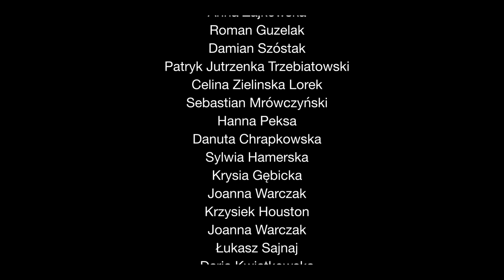Nasza chojnicka bajka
Chojnickie Centrum Kultury zaprasza w sobotę 30 stycznia o godz. 19:00 na premierę bajki o Chojnicach, której autorami są sami chojniczanie.

Z okazji obchodów powrotu Chojnic do ojczyzny, którą świętujemy 31 stycznia, ChCK przekazuje nietypowy upominek dla mieszkańców naszego miasta. Bajka została napisana podczas pandemii, gdy wprowadzono pierwszy lockdown. Burmistrz dr Arseniusz Finster opowiedział na początku o wadze wydarzenia obchodzonego ostatniego dnia stycznia.

Akcja opowieści osadzona jest w Chojnicach i ma charakter magiczno-patriotyczny. Bajkę, dodając po jednym zdaniu, napisali chojniczanie. Dodatkowo ogłoszony został konkurs na koniec opowieści, który wygrał Damian Szóstak.

Ilustracje: Danuta Wolińska
Nagranie i opracowanie: Daniel Frymark
Czyta: Grzegorz Szlanga

Autorzy bajki: Błażej Tachasiuk, Ada Zakrzewska, Martyna Jażdżejewska, Elwira Talocha, Karolina Lackowska, Aleksandra Stasińska, Beata Czapiewska, Krystyna Narloch, Robin Miauczyński, Marcelina Baczyńska, Maria Eichler, Aleksandra Kosecka, Oliwia Babińska, Anna Zajkowska, Roman Guzelak, Damian Szóstak, Patryk Jutrzenka Trzebiatowski, Celina Zielinska Lorek, Sebastian Mrówczyński, Hanna Peksa, Danuta Chrapkowska, Sylwia Hamerska, Krysia Gębicka, Joanna Warczak, Krzysiek Houston, Łukasz Sajnaj, Daria Kwiatkowska, Majka Lejbt, Emilia Orpiszewska, Grzegorz Szlanga